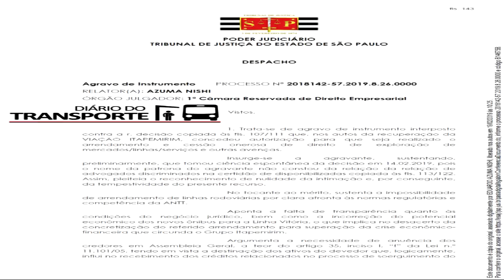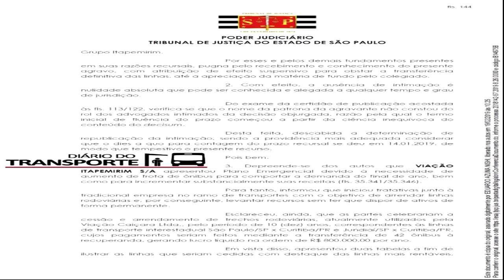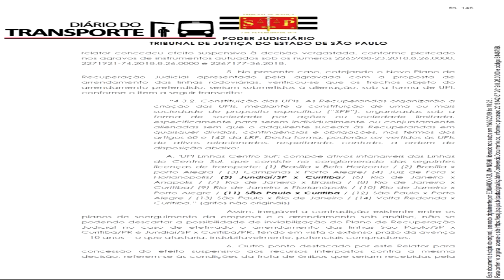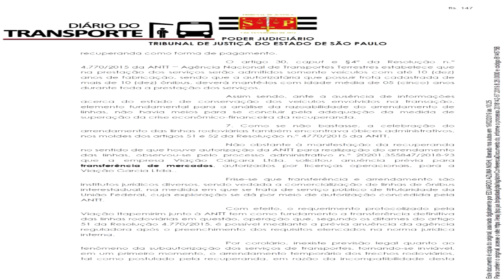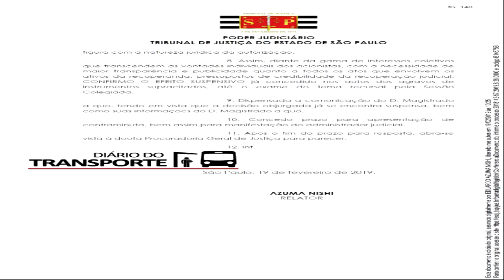Os testes do 10905 BUSSCAR GONTIJO / Justiça mantém decisão sobre ITAPEMIRIM/NOTÍCIAS RODOVIÁRIAS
APREENSÕES DE PORCARIAS